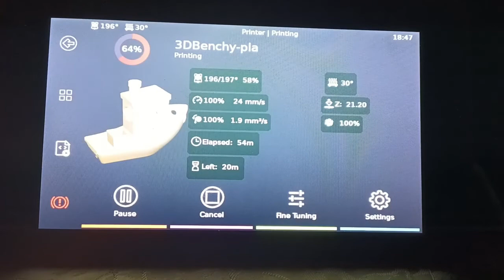FLSun Q Cricket-Klipper, Flying Extruder and Custom upgrades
Brand: FLSun
Model: Q Cricket (2019)

MCU: MKS Gen L V1.0
Host: Rasberry pi 4b
input shaper MCU: Rasberry Pico
Accelerometer: ADXL345 (with Voltage Regulator)
LCD: Raspberry Pi 7" Touchscreen Display

Extruder: Original BMG Dual Drive V2.0
Extruder Stepper: Nema 17 23 mm (42BYGH23)
Axis Steppers: Nema 17 42mm (17HS1538-P4170)
Stepper Drivers: A4988

Hotend: Original FLSun Q5 hotend kit (modified to 12Volt)
Sliders: rod : 8 mm
Slider Bearings: 2x LM8LUU and 2x LM8UU (there are 4 linear bearings on each axis)

on each axis, there is a retractable wire key chain for reducing flying extruder weight.